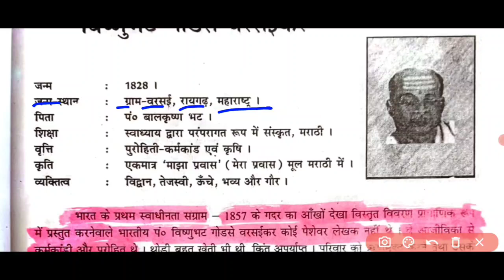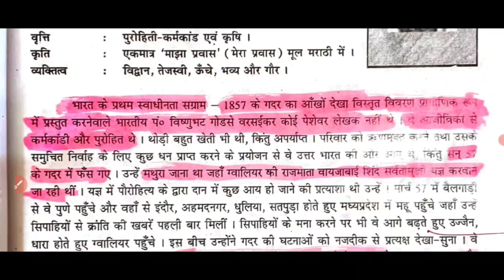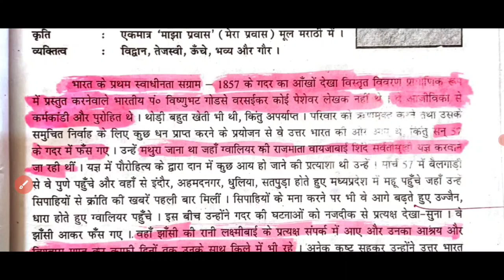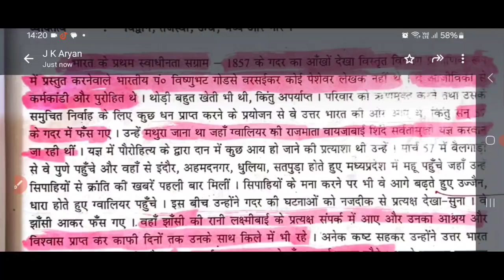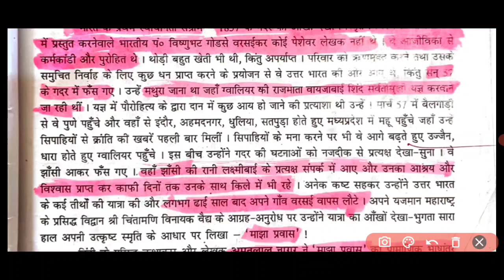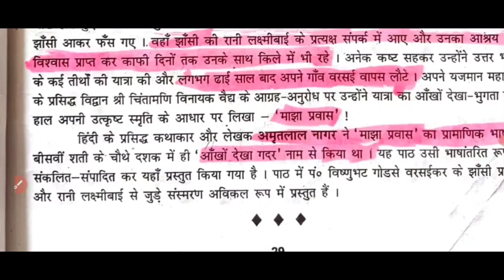Class11th Hindi chapter 3 आँखो देखा गदर# Chapter class 11th hindi# आँखो देखा गदर ch 3 11th